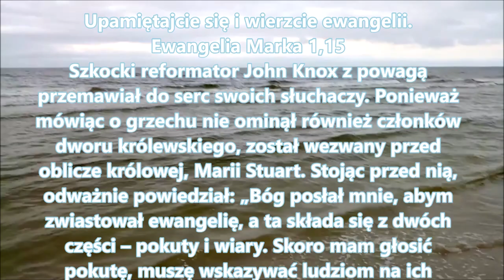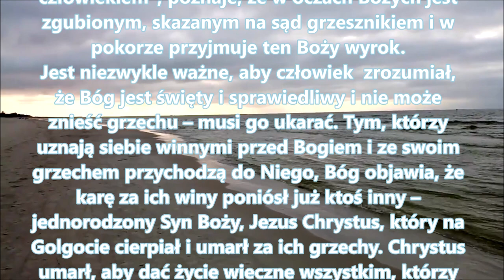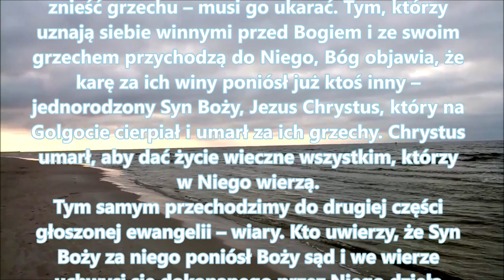John Knox postawiony przed Marią Stuart Zielone Niwy